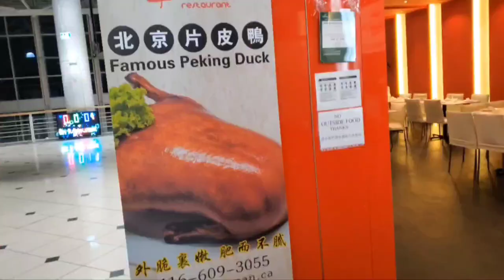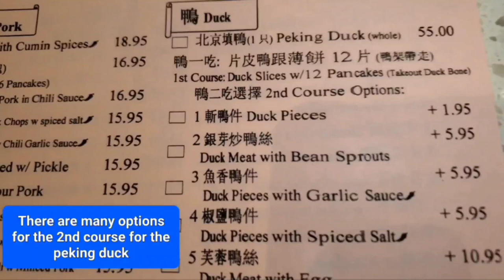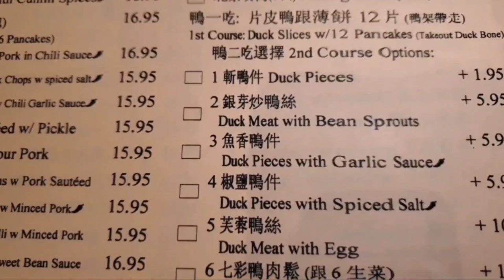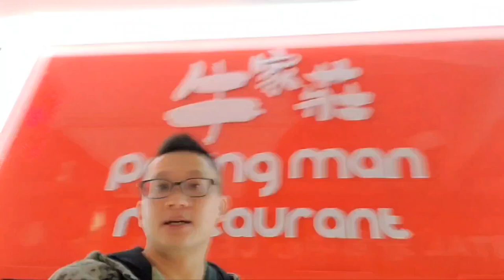牛家莊的現代版北京填鴨?? (Peking Man Restaurant@ Pacific Mall) 原來加拿大安省有好好吃的 Jimmy & Good Eats in Ontario Ep.169